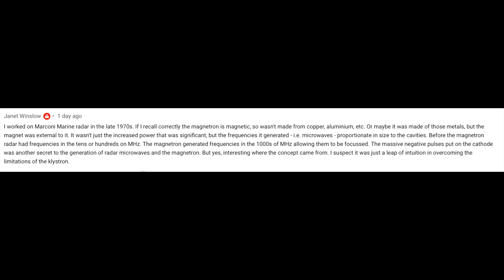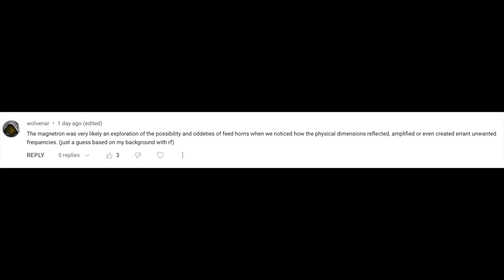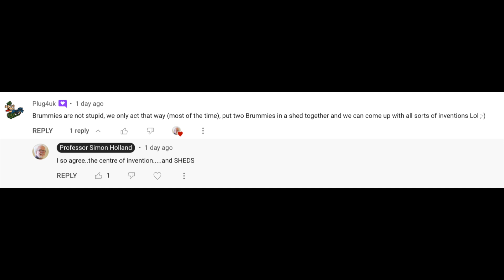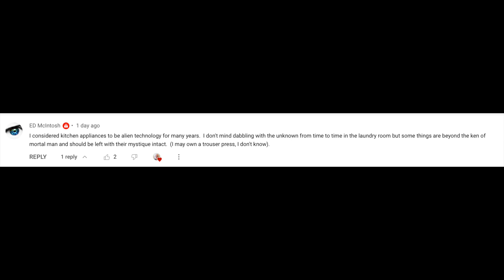Radar secrets part 2 - Prof Simon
So is the Magnetron ailen technology?  You know the answer.
Thanks viewers.

CHEERS - Simon.